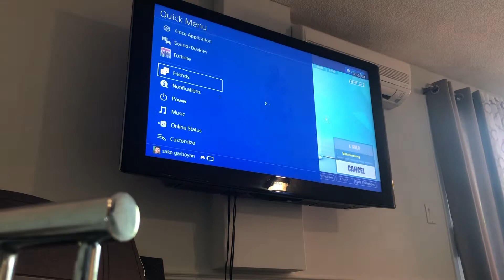Playing on pc the first time (ft with my cousin)